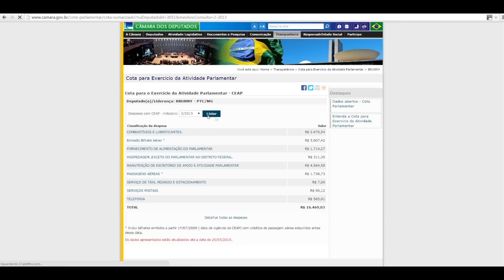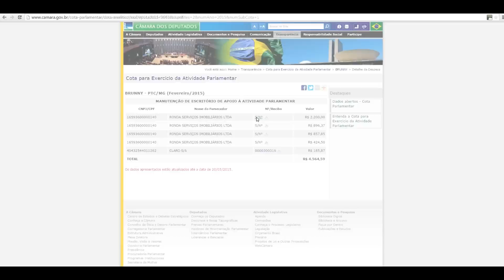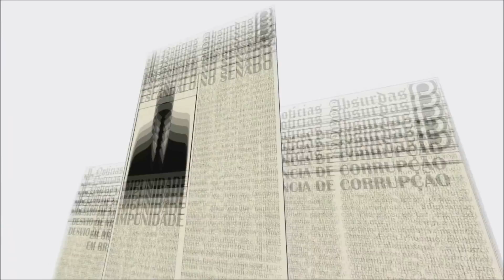NA#85 - DEPUTADOS EMBAÇADOS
Deputados federais SE NEGAM a ser transparentes com o uso do dinheiro público. Mas, a OPS já está dando um jeitinho! Logo, logo mais de 2500 notas "ocultas" deverão estar disponíveis para consulta instantânea.